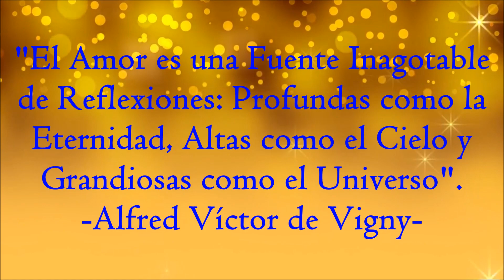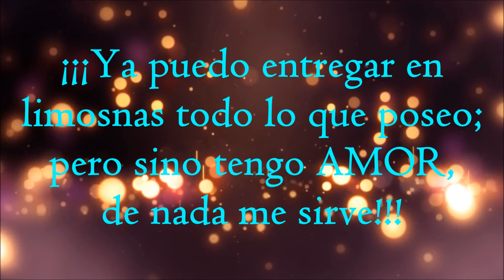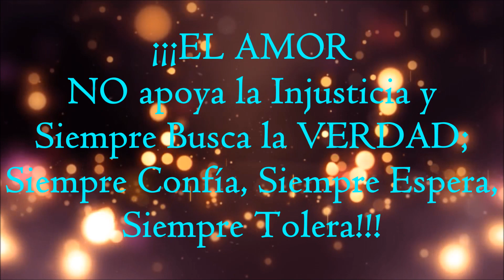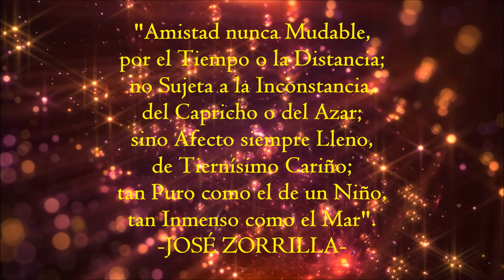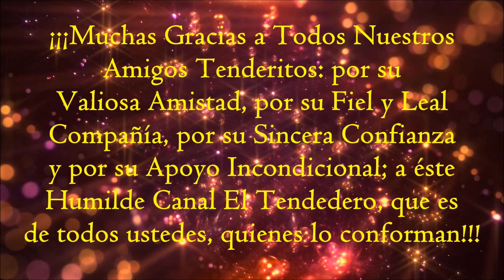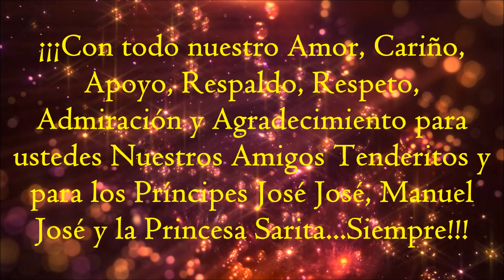¡FELIZ DÍA DEL AMOR Y LA AMISTAD PRÍNCIPE MANUEL JOSÉ, PRINCESA SARITA Y QUERIDOS AMIGOS TENDERITOS!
¡¡¡FELÍZ DÍA DEL AMOR Y LA AMISTAD, PRÍNCIPE MANUEL JOSÉ, PRINCESA SARITA Y MIS QUERIDOS AMIGOS TENDERITOS!!!

¡¡¡Muchas Gracias a Todos Nuestros Amigos Tenderitos: por su Valiosa Amistad, por su Fiel y Leal Compañía, por su Sincera Confianza y por su Apoyo Incondicional; a éste Humilde Canal El Tendedero, que es de todos ustedes, quienes lo conforman!!!

¡¡¡Con todo nuestro Amor, Cariño, Apoyo, Respaldo, Respeto, Admiración y Agradecimiento para ustedes Nuestros Amigos Tenderitos y para los Príncipes José José, Manuel José y la Princesa Sarita...Siempre!!!